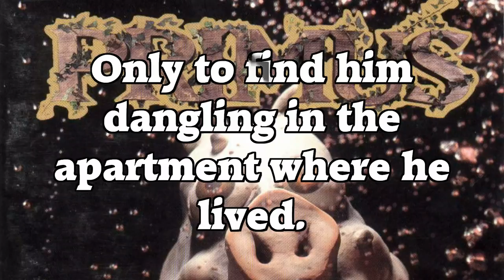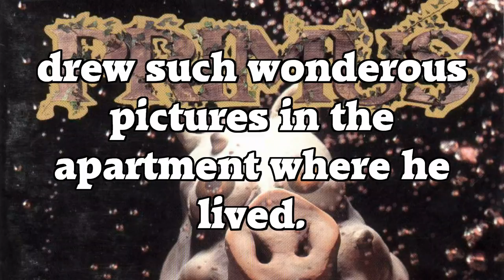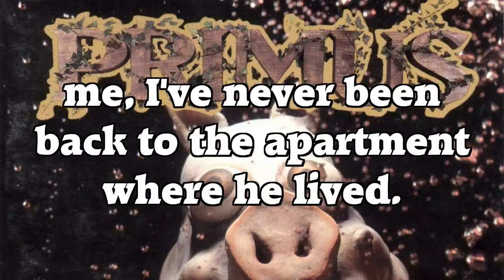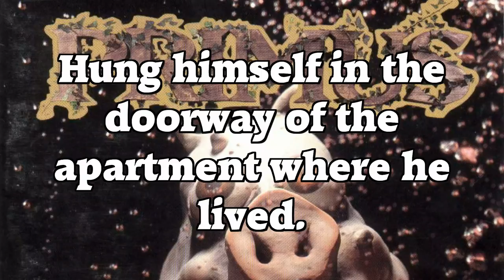Primus - Bob (LYRICS)